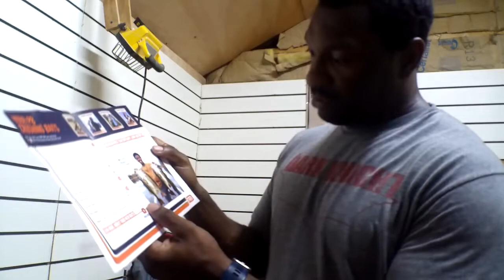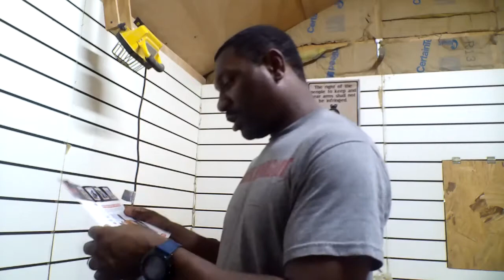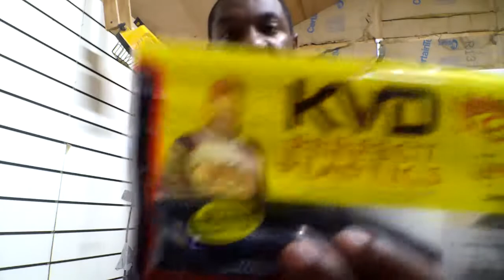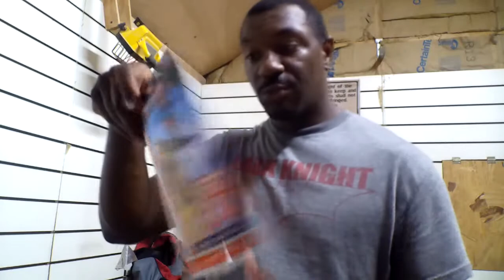August Monsterbass Bag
The better bag has done it again.  Monsterbass has knocked it out of the park with this months subscription bag.  I will also leave links for my other gear that I like to use.

Fishbrain @creed2583